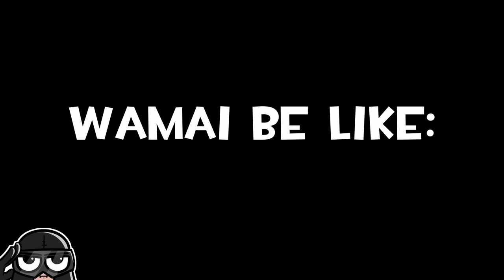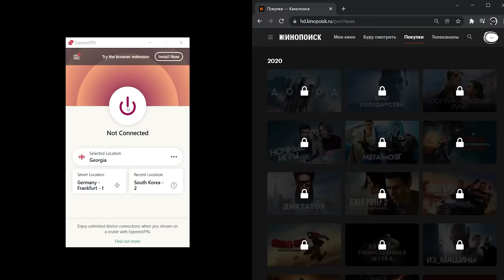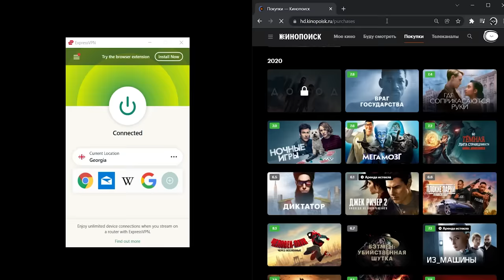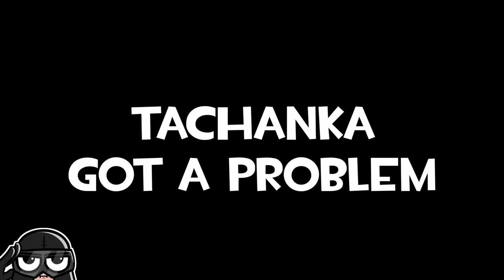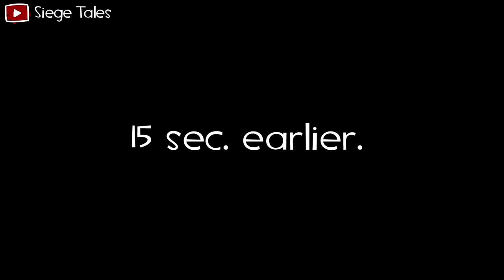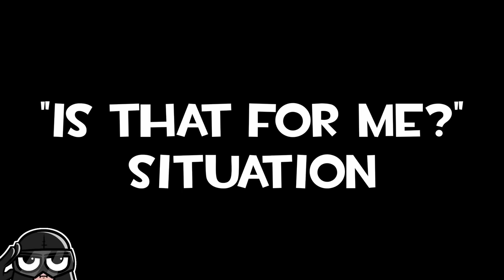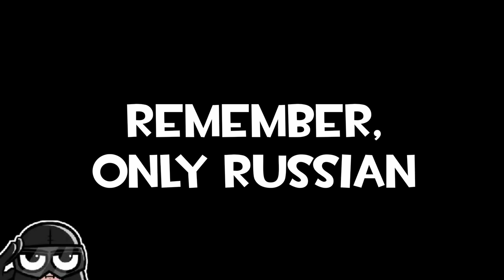ALL SIEGE TALES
out how you can get 3 months of ExpressVPN free!

All cartoons:

00:00​ - Typical Clash Fight
00:14 - Welcome Home, Amaru!
00:32 - Wamai Be Like
01:00 - Drone Hole Incident
01:26 - Express VPN (ad)
02:34 - Pirates Of The Caribbean Edition
02:49 - When You Try To Spawn Peek
03:34​ - Alibi is a Spy!
03:40 - Interrogatiooon!
04:08 - Drone Wars
04:43​ - Secret Santa
05:23 - Holding the angle
05:56​ - The Traitor
06:21​ - Enemy Maverick vs Your Maverick
06:53 - Hide and seek
07:22 - Catveira's worst nightmare
07:48 - Tachanka got a problem
08:08 - Door stuck
08:37​ - Tachanka learns to roam
09:11​ - Unsolvable problem
09:43 - How to hide a frost mat
10:26 - Montagne main
11:00 - You've been Spotted
11:28 - Void Edge experience
11:55​ - Meet the Oryx
12:24 - How to Breach
12:55 - How to Make ART
13:25 - Being Stealthy
14:11​ - Hackerman
14:43​ - Blitz Main
15:10 - Unexpected Guest
15:42​ - Defuser
16:09 - The Hero
16:52​ - Balanced Ying
17:33 - The Best Combo
18:27 - Mozzie vs Lion
19:01 - ♪ Coffin Dance ♪
19:37​ - Double Agent
20:07 - Ash Main
20:51 - Steel Wave Experience
21:29 - Catveira's Adventure
22:01 - Warden's Time to Shine
22:33 - The ART of Spawn Peeking
23:17 - The Recruit's Rule
23:54 - The Hardest Choice
24:40 - ♪ Drone Vibe ♪
25:13 - Useless Teammates
25:50 - Unexpected Obstacle
26:17 - Defuser Rule
26:45 - Catveira's Evil Plan
27:27 - Ping 2.0
28:14 - M.U.T.E. Protocol Experience
28:49 - ♪ Build a Lil House Together ♪
29:35 - The REAL Sam Fisher
30:09 - The Toxic Strat
30:44 - Make Mozzie Happy
31:20 - "Is that for Me?" Situation
32:08 - Breathtaking Move
32:48 - Preparing for a Major
33:17 - The REAL Horror
33:54 - Aruni Experience
34:29 - ♪ Catveira's Moves ♪
35:06 - Hostage Abuse
35:44 - Betrayal
36:23 - Johnny Silverhand in Siege
36:58 - Unfair Fight
37:33 - The Final Boss
38:00​ - ♪ Floor Vibe ♪
38:32​ - Drone Hunt
39:01​ - The True Recruit
39:30​ - Another Way to Withstand
40:01​ - Flores Moment
40:34​ - Armor Plates Rule
41:05​ - ♪ Medieval Vibe ♪
41:46 - Duo Strategy
42:21​ - Toxic Teammate
43:02​ - Ambush Lesson
43:39​ - Protec the Plant
44:21 - Montagne's Secret Move
44:56 - Having the Highground
45:24 - New Health System
46:02​ - The Run Out
46:29 - Mira's New Window
47:57 - Q-E maser
47:25​ - Gas Mask Logic
48:05​ - High Ping
48:47​ - Funny Ragdolls
49:22​ - Love Story
50:11 - Bandit's Addiction
50:48​ - Last Human Standing
51:36​ - Osa's Only Weakness
52:10 - Remember, only Russian
52:47 - Average ART Enjoyer
53:49 - ♪ One Hot Russian ♪
54:17 - Doctor's curse 2.0
55:11​ - ♪ Alpha Pack Opening ♪
55:47 - ♪ Catveira Eating Chips ♪